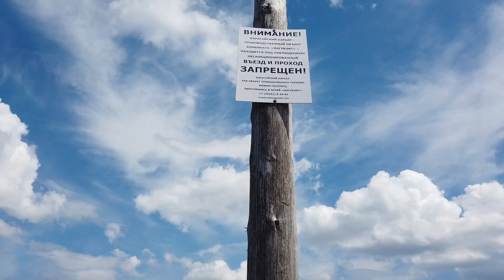Россия, Путешествие на Урал пещеры, горы , карьеры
Путешествую на машине по Уралу, ищу пещеры и карьеры.